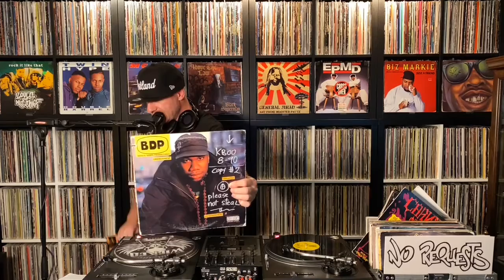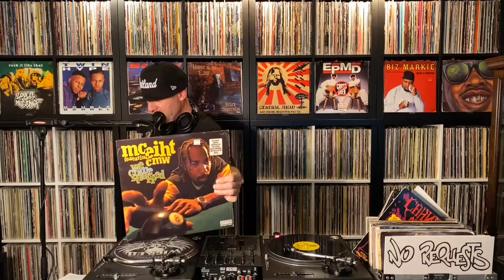This week in Hip-Hop history: July 12th - July 18th. (By DJ Wicked).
Let’s talk about this week in Hip-Hop history (July 12th - July 18th).  And what a phenomenal week it was! We saw classic releases by The Roots, Above the Law, Boogie Down Productions, and MC Eiht (to name just a few). If you have anything to add to the list, feel free to post your 2 cents down in the comments section below.

*I should mention that this video is an excerpt from one of my recent “Wicked Wednesday” live-stream shows (Episode #70).  In fact, the majority of the video clips that I’ve been posting recently are all just short excerpts from my hour-long “Wicked Wednesday” live-stream sets that I do every Wednesday evening at 8PM (PST) over on my Facebook page.
If you’ve been enjoying some of the short clips here on my YouTube channel, then I think you’ll really dig the full-length “Wicked Wednesday” shows that I do over on my Facebook page.
Feel free to head over to my Facebook page and check them out when you get a chance. Peace!